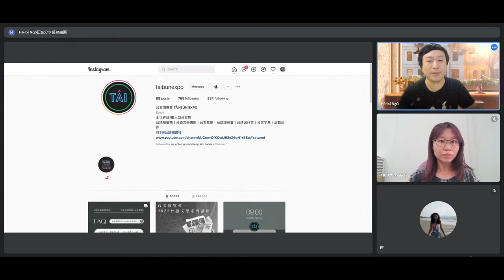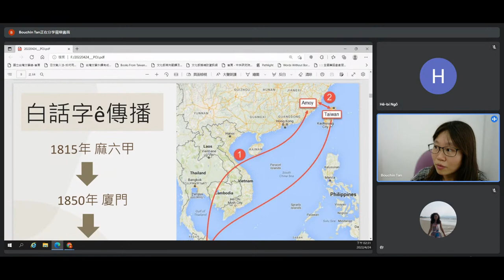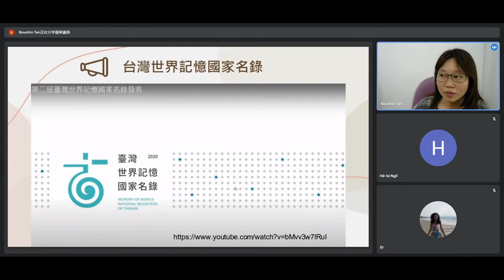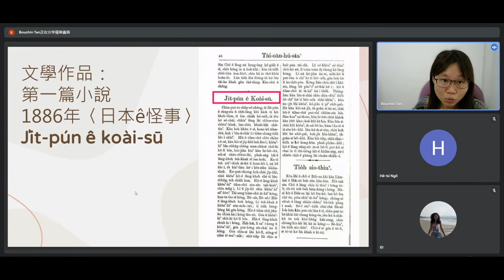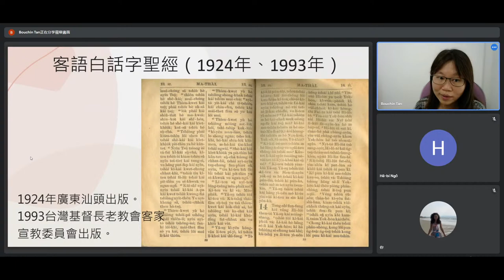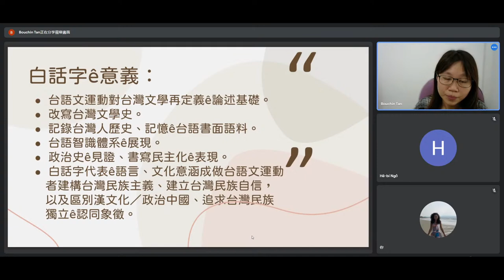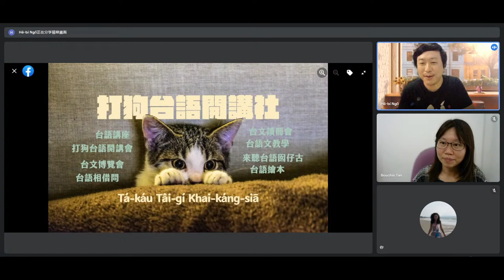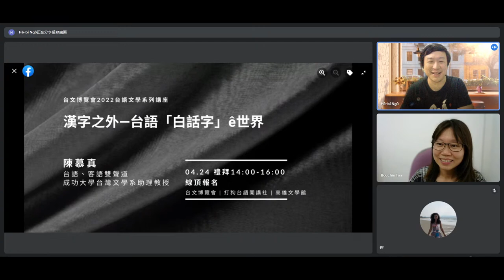台語文學系列講座——漢字之外—台語「白話字」ê世界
台文印刷廠 － 台文博覽會 2022 台語文學系列講座

無記持ê墨、無字ê字版
Kám印ē出咱ê台語文學夢？

主辦單位：打狗台語開講社、台文博覽會、高雄文學館

【2022年講座：1冬4季、4大主題】
1～3月「台語民間唸歌文學 」
4～6月「白話字ê文學世界」
7～9月「台語詩創作體驗工作坊」
10～12月「海內外台文作家ê創作經驗」

【講座時間、地點、報名】
日子：2022年，1季1-ê主題，1個月1場（第3季1個月2場）
時間：
第1季——拜5暗時20:00 - 22:00
第2、4季——禮拜下晡14:00 - 16:00
第3季——禮拜下晡14:00 - 17:00
地點：
第1、2、4季——YouTube直播
第3季——高雄文學館，2F 文學討論室（高雄市前金區民生二路39號）
報名：本系列講座完全免費，報名請看每1場ê活動頁說明

【講座日期、主題、講者】
1～3月「台語民間唸歌文學 」：
01.14／大目周ê唸歌文學（1）：逐个來激五仁／周定邦（台灣說唱藝術工作室大目周唸歌團藝術總監、台文筆會常務理事。）
02.18／大目周ê唸歌文學（2）：BOK血Ê Khang-chhùi／周定邦（台灣說唱藝術工作室大目周唸歌團藝術總監、台文筆會常務理事。）
03.18／大目周ê唸歌文學（3）：唸歌人生／周定邦（台灣說唱藝術工作室大目周唸歌團藝術總監、台文筆會常務理事。）

4～6月「白話字ê文學世界」：
04.24／漢字之外—台語「白話字」ê世界／陳慕真（台語、客語雙聲道、成功大學台灣文學系助理教授）
05.29／日本時代ê台語白話字文獻kap文學／陳慕真（台語、客語雙聲道、成功大學台灣文學系助理教授）
06.26／戰後台語白話字文獻kap文學／陳慕真（台語、客語雙聲道、成功大學台灣文學系助理教授）

7～9月「台語詩創作體驗工作坊」：
07.17／台語文是啥物？
07.31／台語文讀寫基礎
08.14／台語文書寫技巧
08.28／台語詩創作（1）——來讀台語詩
09.11／台語詩創作（2）——來寫台語詩
09.25／台語詩創作（3）——交流討論、發表作品

10～12月「海內外台文作家ê創作經驗」：
10.02／我的台語ing／陳俐雯（台文作家）
11.20／開講台文創作——我ê台文路／陳雷（台文作家）
12.18／台美人小說創作前世今生／胡民祥（台文作家）

【每個月講座詳細資訊】
阮tī活動開始進前會公佈tī Facebook專頁「台文博覽會」：

阮是屬tī高雄市第一社區大學ê自主性社團，阮ta̍k個月暗時會tī社大聚會2-pái。主要就是beh hō͘大家有環境會使練習講台語，mā做伙讀台文、學羅馬字，koh進一步透過台文作品了解咱台灣人家己ê歷史kap文化。歡迎對台語聽講讀寫kap台語文學ê有興趣ê朋友來鬥鬧熱！

█ 台文博覽會 TÂI-BÛN EXPO 簡介：

Ta̍k個月舉辦各種趣味活跳ê台語文活動，向望台語文thang自然tī咱生活內底koh活--起-來，變做正常代。歡迎社會大眾厝邊頭尾相招來參與！

阮是「打狗台語文促進協會」，非營利社會團體，有登記立案。早前是「打狗台語開講社」，ùi 2016年起，復興台語文超過7冬。